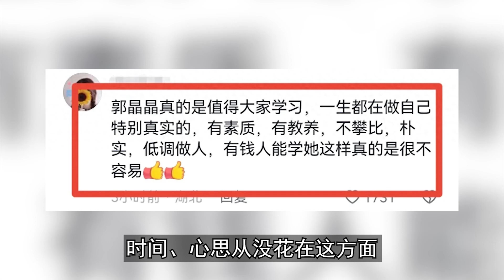事關霍家生死！正午12時，郭晶晶突然宣佈驚人決定！霍家父子全傻了！【娛情娛理】